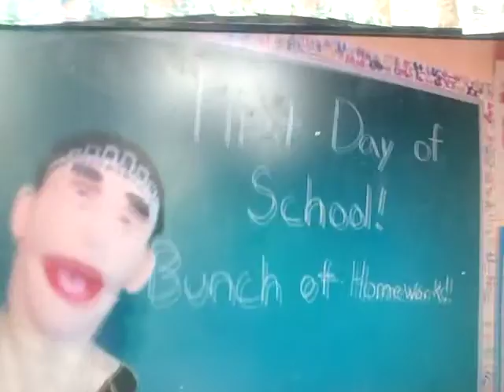Torosaurus Gets Plumch| BrodyTheDinosaur| Disney New Zealand Australia BrodyTheDinosaur 🦕🦖🐊| BTD 🦖🦕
According to Torosaurus Gets Plumch BrodyTheDinosaur Brodia Roby Sharlen Torosaurus Bragosaurus Tarbosaurus Jacke Chu prinseble saurus And Brody The Dinosaur 🦖🦕